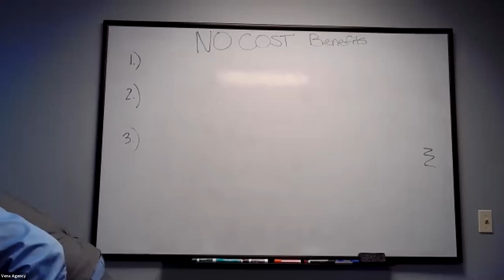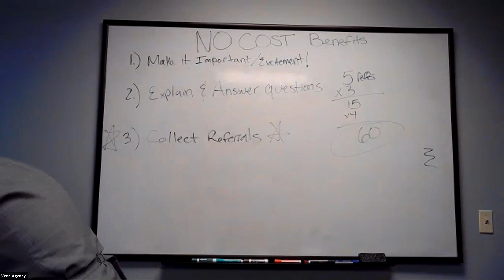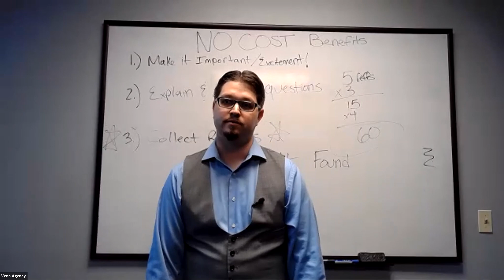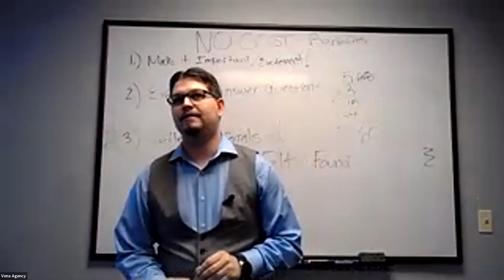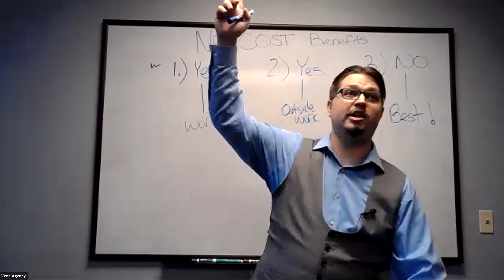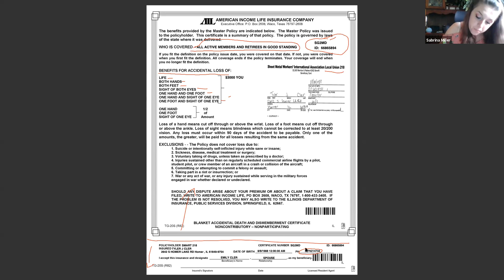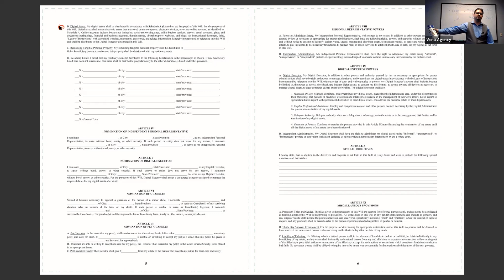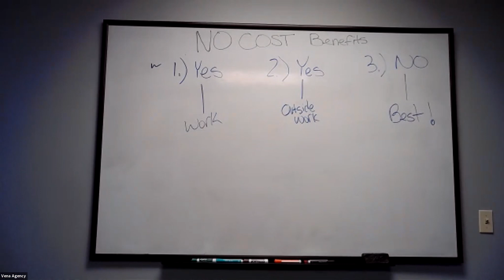Training Class 6-10-21